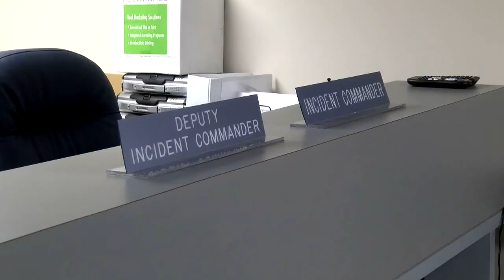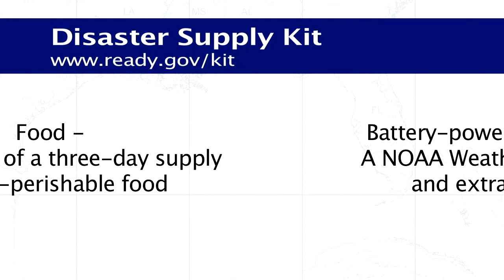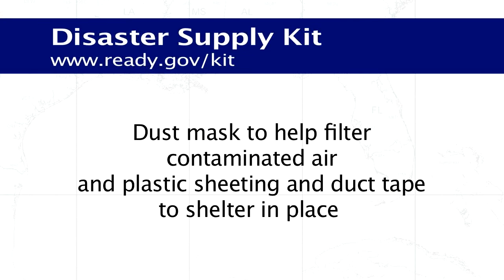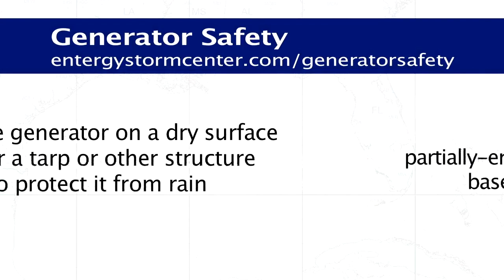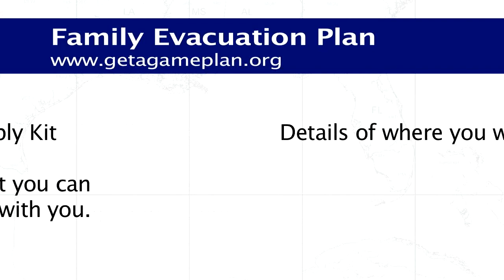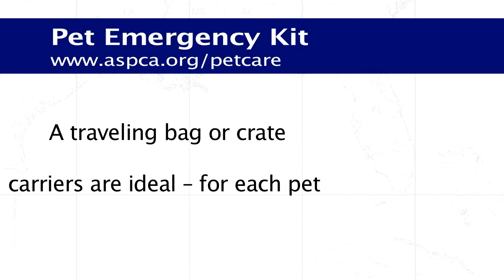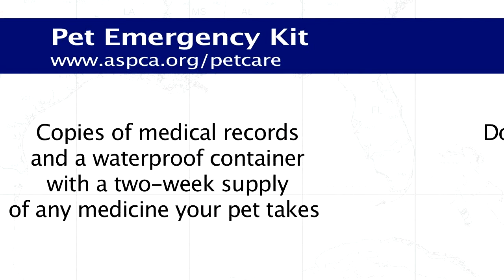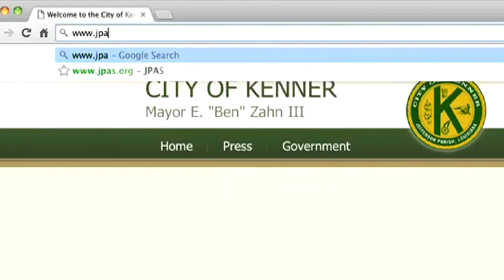Hurricane Preparedness 2019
Hurricane Season is from June 1 - November 30.  This video will help you prepare for a tropical event.